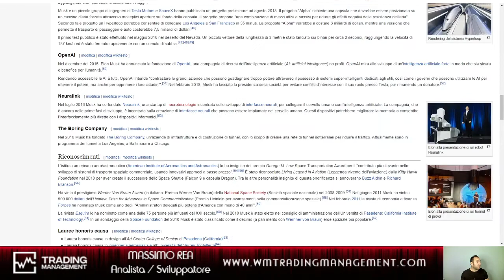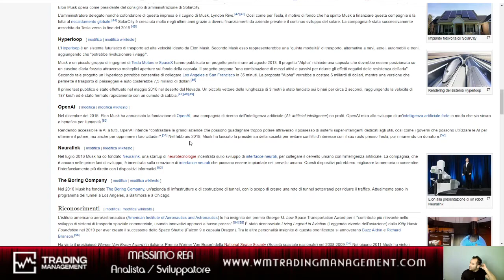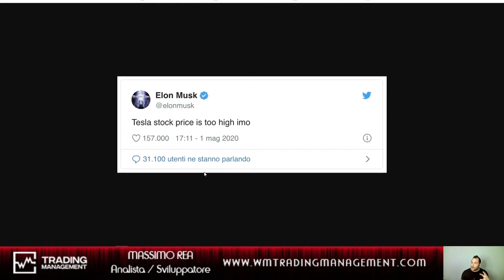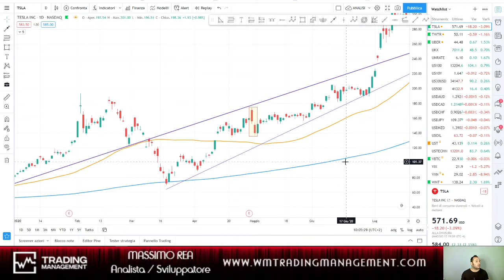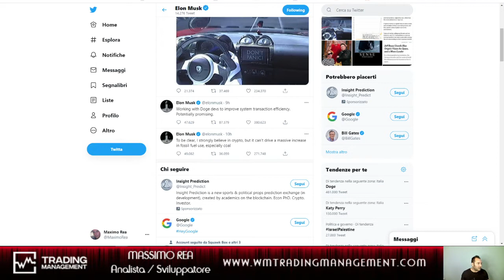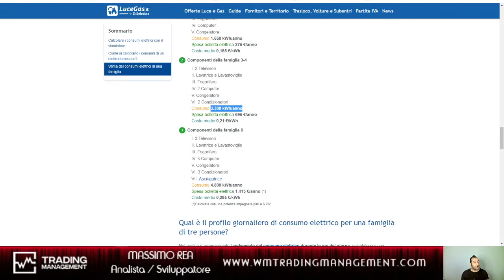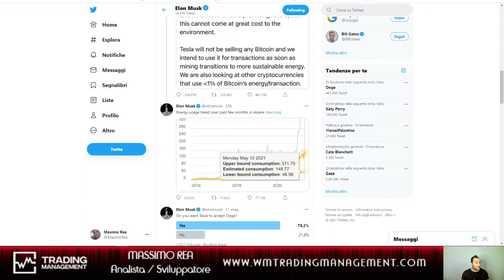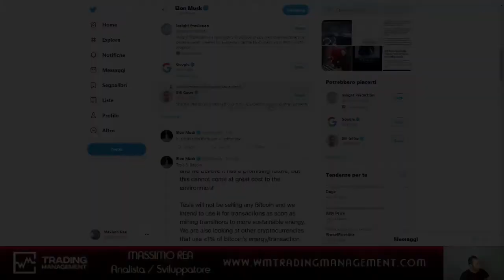ELON MUSK - L'Uomo che muove le CRYPTO e non SOLO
Andiamo a scoprire il MONDO di ELON MUSK e perche ha cosi tanta influenza sui mercati AZIONARI e CRYPTO .. Buona Visione